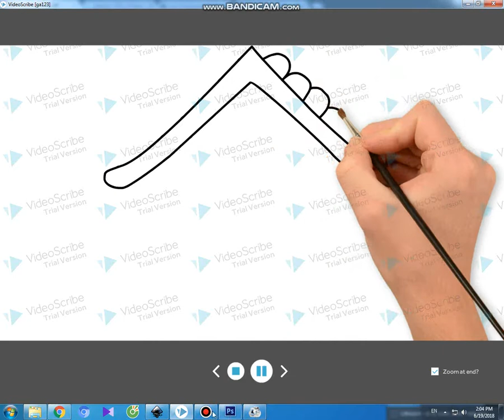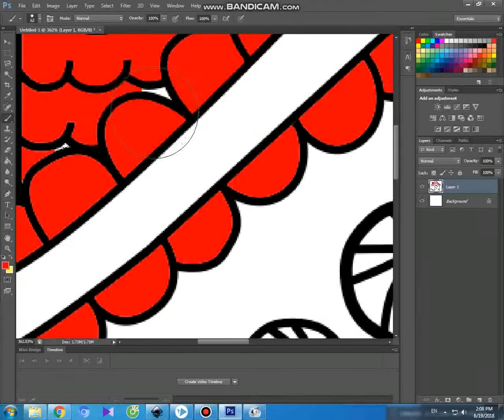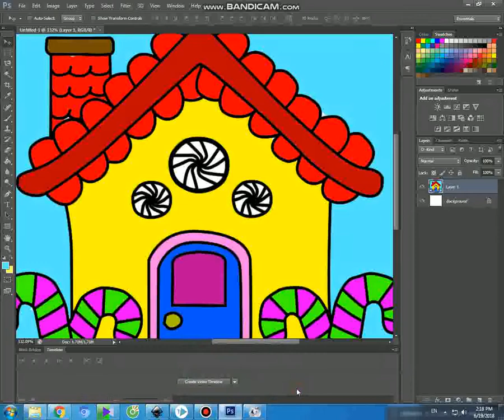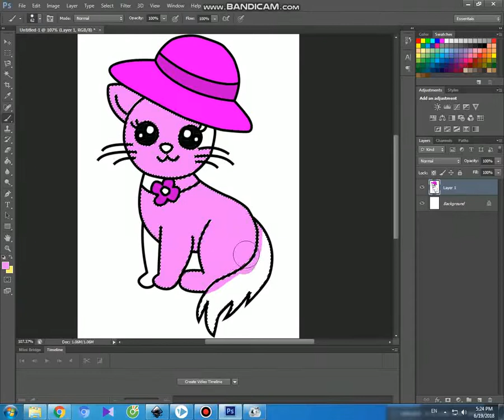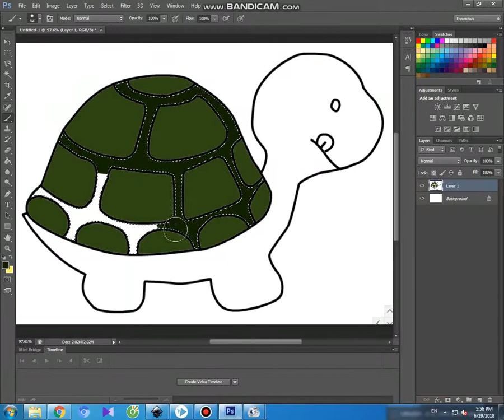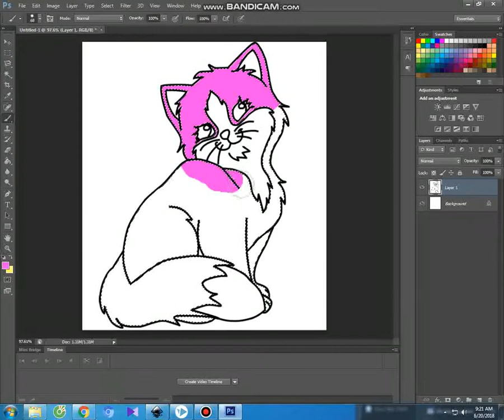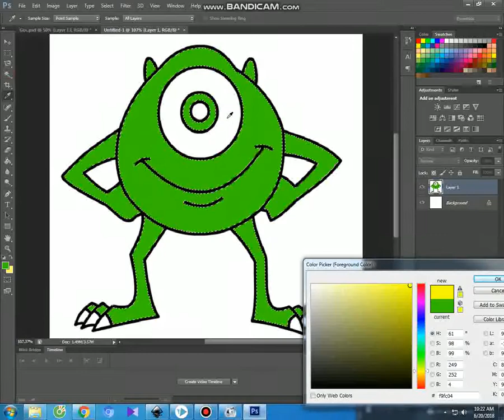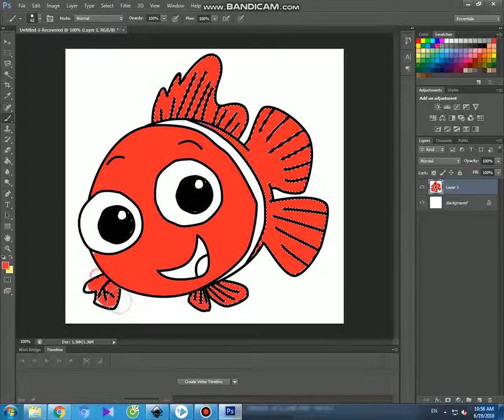Drawing And Coloring Kids A House, Coloring Book, Drawing Kids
Coloring Book
Teach Drawing and Coloring Kids
Teach drawing with videoscribe and coloring with photoshop